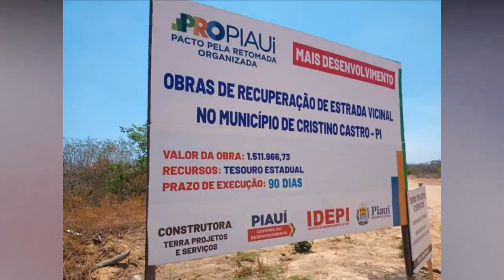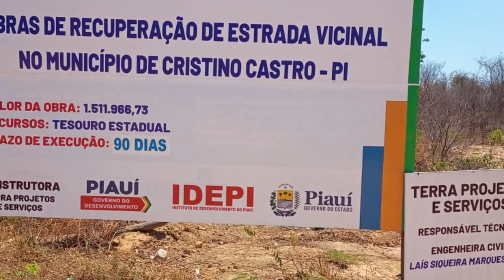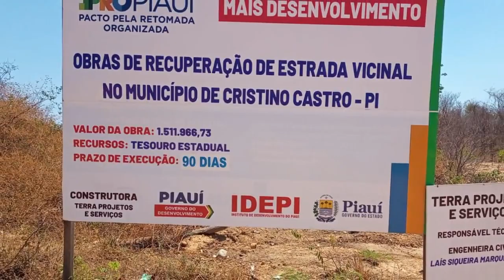✅ GOVERNO FAZ ESTRADA DE PIÇARRA | CRISTINO CASTRO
Governo gasta R$ 1,5 mi com estrada piçarrada em Cristino Castro

O governo do estado está gastando cerca de R$ 1,5 milhão numa estrada de piçarra no município de Cristino Castro, extremo sul do Piauí. A obra é de responsabilidade da prefeitura, no entanto foi assumida pelo Executivo estadual. Tem extensão de 22 km entre a rodovia BR 135 e passa pelas comunidades Várzea Grande e Japecanga. Há indícios de superfaturamento. Na primeira chuva, após a recuperação, já se encontra completamente deteriorada. Há reclamação de populares e pedido de providências. Veja e compartilhe. Obrigado, emfrente.